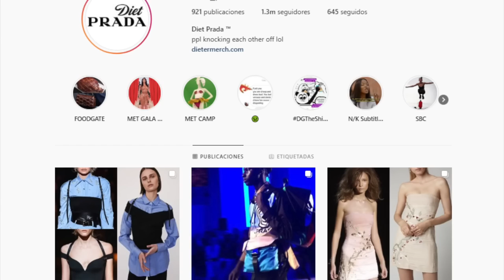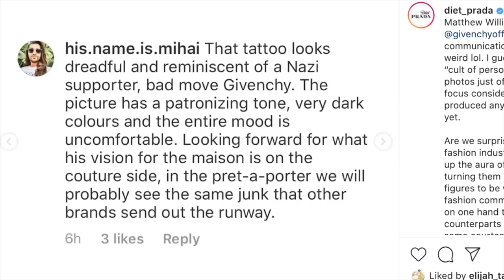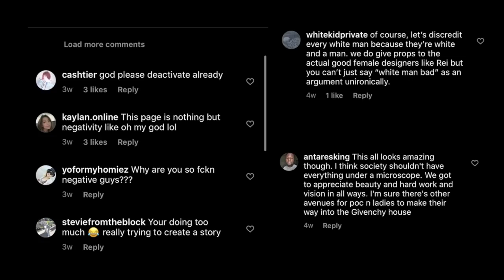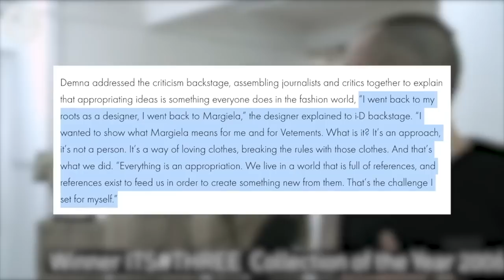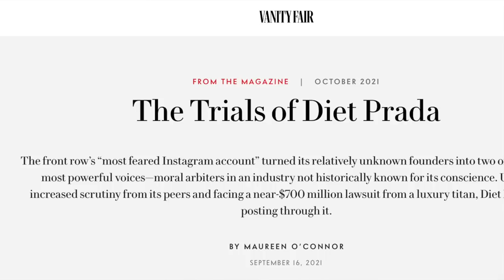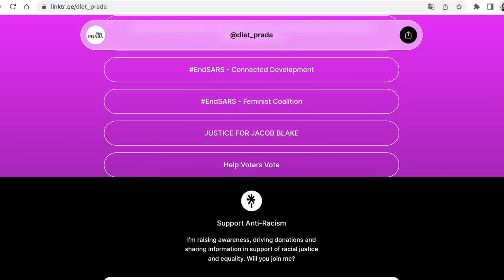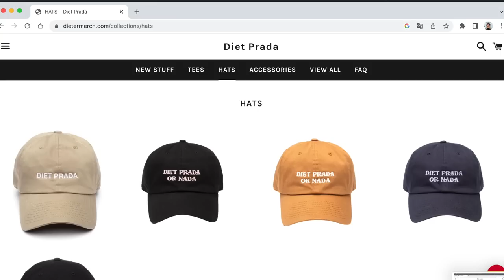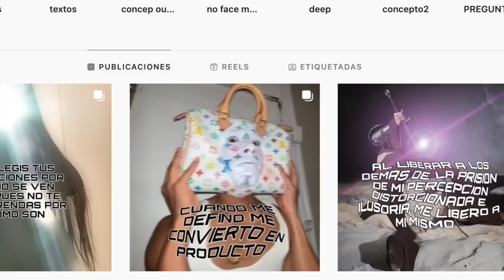DIET PRADA y CANCELACIÓN en la MODA: ¿COTILLEO o NECESARIO?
Hoy debatimos acerca de la cuenta de IG Diet Prada donde se exponen temas controvertidos en el mundo de la Moda como los plagios. Tratamos de raíz si se trata de una cuenta necesaria o simplemente es un foco de puro ''beef''. !!Espero que os guste mucho¡¡
Vídeos interesantes sobre este tema (También me han servido para ilustrar este vídeo):

👉🏾Apoya este contenido con 4 euros al mes (CANAL DISCORD 24H SÓLO PARA PATRONS)

👉🏾 Me llamo Klau y soy artista del tatu.  Me encanta investigar sobre el mundo de la Moda, la Estética y Cultura Visual.